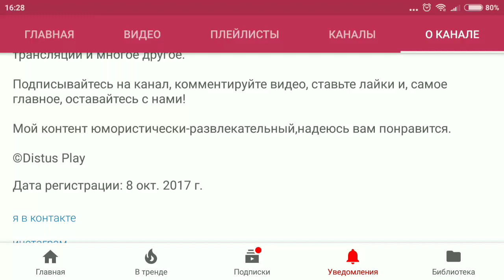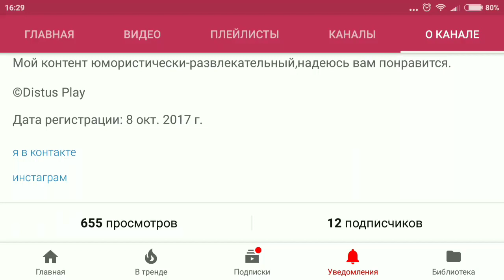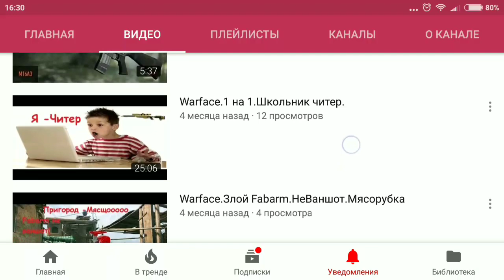Пиар канала Distus Play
Ребята, вы меня извините, но больше ни кого не пиарю, нет ни времени ни сил!

Возвращайте до 20% от покупок
в крупнейших интернет-магазинах
ePN Cashback - лучший кэшбэк сервис для АлиЭкспресс
Регистрируйтесь в ePN Cashback и возвращайте часть денежных средств затраченных на свои покупки

Заработок без вложений и риска - e-Commerce Partners Network
Присоединяйтесь к партнерской программе e-Commerce Partners Network!